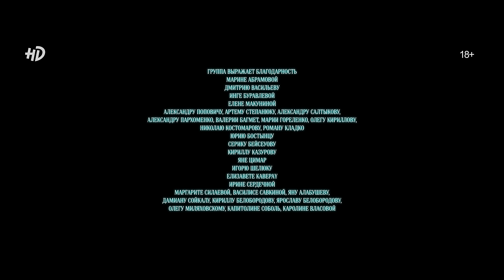«‎Пищеблок»‎ | 1 серия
Действует до 31 августа 2021г. только для новых пользователей на территории РФ.